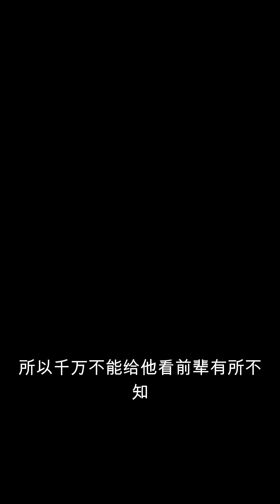徒手解密破天机第174至188章